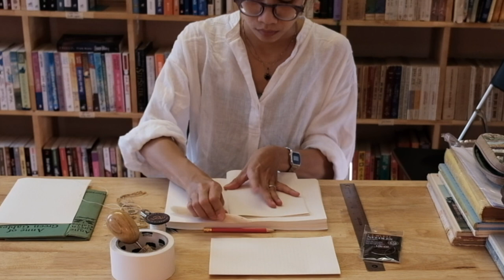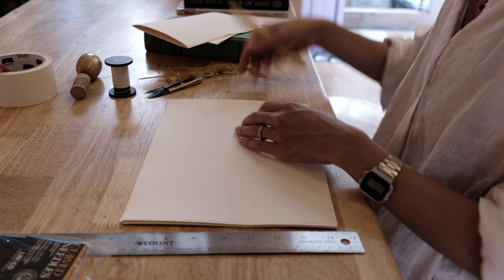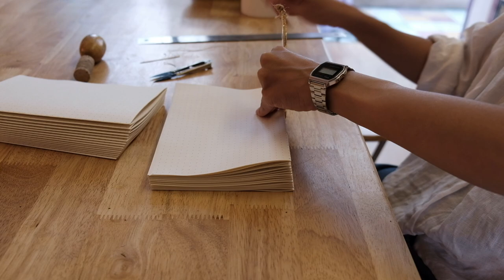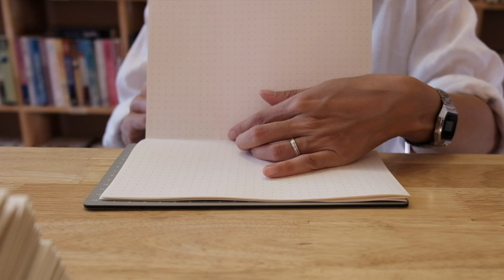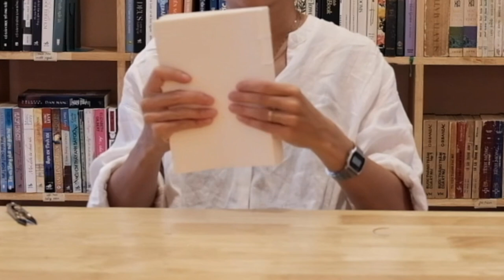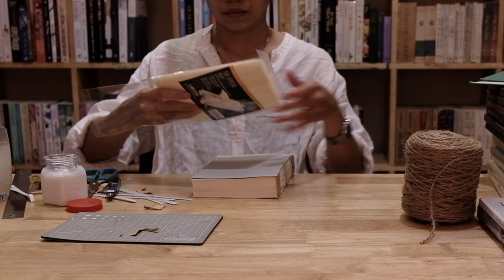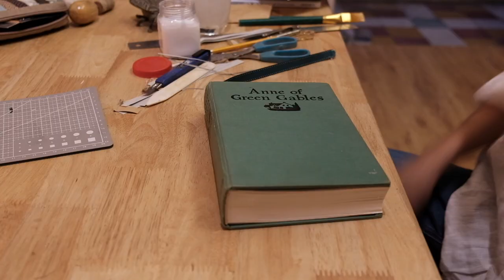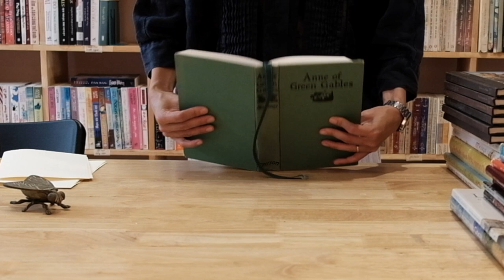a learning curve in bookbinding - first time using a curved needle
welcome to this week bookbinding vlog where for the first time i made a 400+ page dotted journal using a curved bookbinding needle. the process is quite meditative. i hope it brings you moment of calmness and/or focus you need.

there is a short section starting at 13:55 detailing my struggle using the curved needle for the first time. my take on curved needles is they are quite handy when it comes to weaving the thread between the signatures but the curvature nature of needle makes it hard for me to navigate through the binding holes.. i hope it will get better with time..

i would love to know your thoughts on bookbinding with curved needles vs. regular sewing needles.

i hope you enjoy this bookbinding vlog. thanks so much for spending the time.

xo,

time stamps:
0:00 intro
0:30 tools and materials
1:30 folding signatures
7:24 marking and making binding holes
13:55 binding with curved needle
25:26 making headbands
29:41 trimming textblock's edges
31:50 finishing touch
55:01 final result

list of materials and tools:
• bookbinding tape
• bookbinding cloth
• bone folder
• cutting mat
• paper cutter